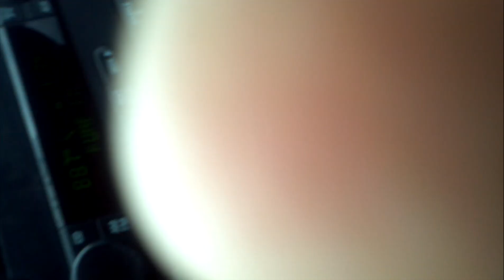A little frame damage?